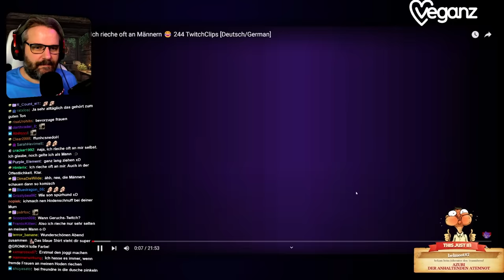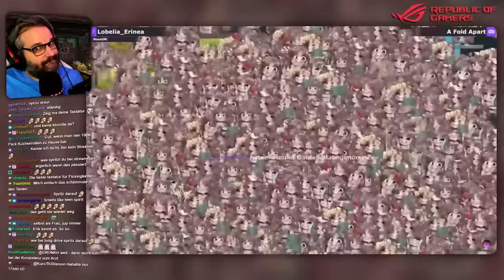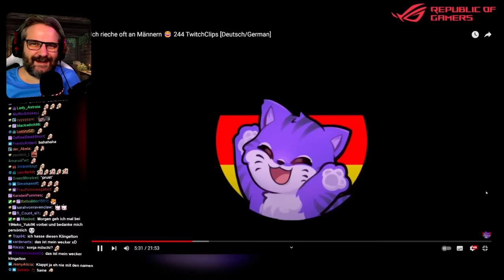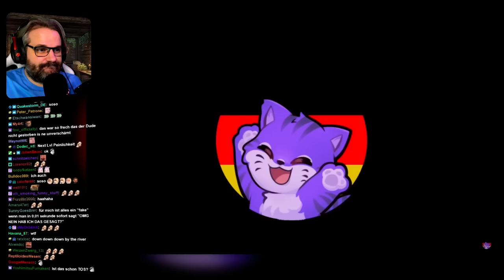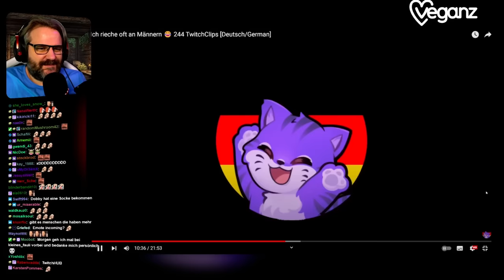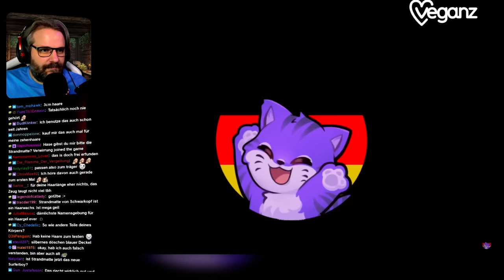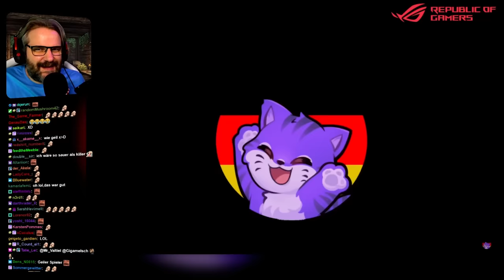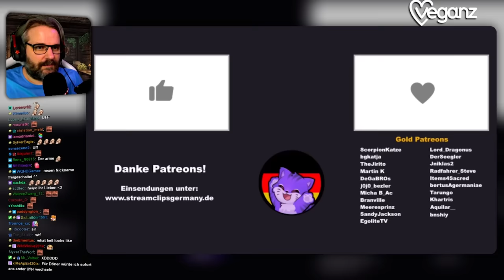Ich rieche oft an Männern 😂 244 TwitchClips - Gronkh Reaction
Gronkh reagiert auf "Ich rieche oft an Männern 😂 244 TwitchClips [Deutsch/German]" von StreamClipsGermany